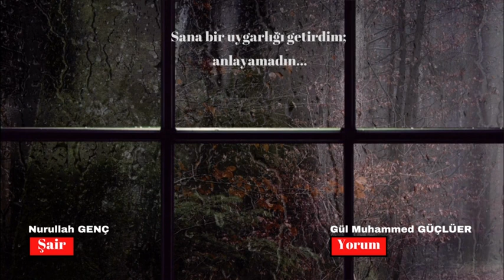Beni Anlamayışına - Nurullah GENÇ - Şiir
Günümüz yaşayan şairlerimizden, en verimli ve en iyilerinden olan Nurullah GENÇ' in nadide eserlerinden biridir "Beni Anlayamayışına"
İyi Dinlemeler...

Sana bir uygarlığı getirdim; anlamadın
Yavuz kahramanları, şiirin burçlarını
Ayak ucuna koydum gecenin saçlarını
Urganmış boynumda taşıdığın gerdanlık
Sana hükümdarlığı getirdim; anlamadın

Sevda suya karışır, sızar kan dağlarına
Köpüren yüreğimde zıpkınlanır umutlar
Yüzün tunç gibi çöker ülkemin bağlarına
Irmaklar bilmediğin kadar hülyalı akar
Her vadi bir yanıyla senin yüzüne bakar
Bir yanında münzevi hıçkıran Leyla kuşu
Sen henüz tanımadın sevda denen yokuşu
Sen henüz yorulmadın yokuşta devler gibi
Yıkılmak üzre olan çaresiz evler gibi
Sen henüz vurulmadın uçarken göklerinde
Sen henüz bir oltaya takılmadan derinde
Karalar bağlamadın; beni anlayamazsın
O kalp sende oldukça gülüm, ağlayamazsın

Seni bir yıldız gibi koyacağım göklere
Her gece ışığını ruhumdan alacaksın
Aldanma gururunu okşayan çiçeklere
En güzel güllerini ruhumla alacaksın

Kopacak sanıyorsun bu ip ince yerinden
Bu ipin her çizgisi yaralı bir dev gibi
İnecek sanıyorsun bu bayrak gönderinden
Bu sevda tükenecek sönen bir alev gibi

Sen hala anlamadın sevginin en hasını
Sen hala çözemedin ırmağın dünyasını
O, coşkun bir denizin sularına yürürken
Sen hasta bir çeşmeden doldurmuşsun tasını
Gittiği her iklime sevdanı götürürken
Gözyaşı çukuruna gömmüşsün deltasını

Henüz bir tokat gibi inmedi yüzüne aşk
Kalbine çivilerle gömülmedi ayrılık
Görmedin bir arslanın can çekişen resmini
Yalnızlık kitabında okumadın ismini
Bir takvim yaprağında yanmadı bakışların
Dökülen tüylerine tutunmadın kuşların
Karanlık köşelerde acı acı gülmedin
Sen henüz kovulduğun kapılarda ölmedin
O Celali uykudan uyanmadın, uyanma
Düşlerimin rengine boyanmadın, boyanma

Bir kuş gibi çırpınan kalbimin kafesine
Bir avuç yem bıraksan ölür müsün, a gülüm
Feryadı kayaları parçalayan sesine
Ömür boyu yabancı kalır mısın, a gülüm
Sen henüz bir zindanın küflü duvarlarına
Çarpmadın gözyaşıyla boğulan gözlerini
Sen henüz diken diken saplamadın göğsüne
Dudağında kuruyup dağılan sözlerini
Sen henüz dokunmadın yalnızlığa kan gibi
Acıyı kaynatmadın içinde volkan gibi